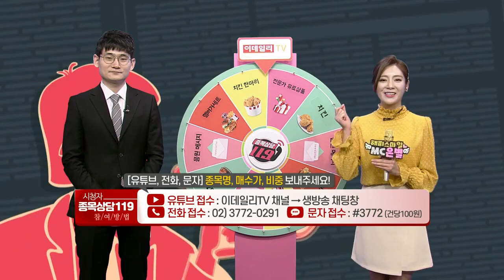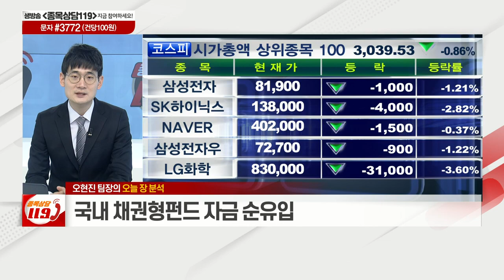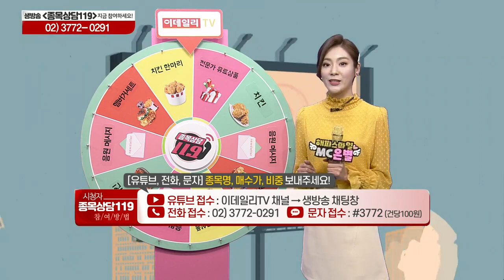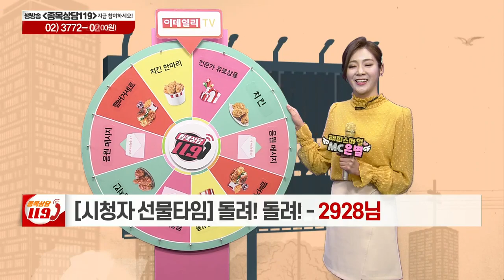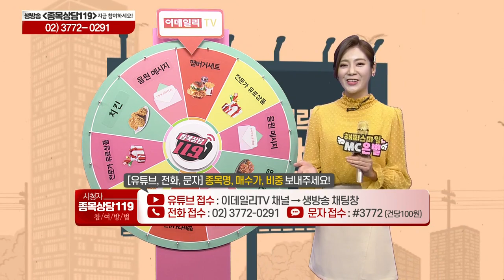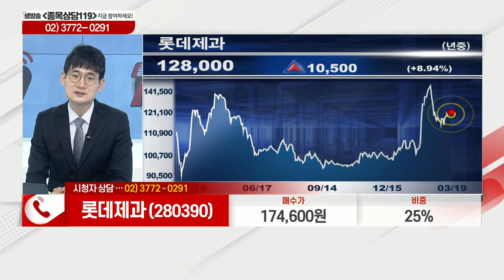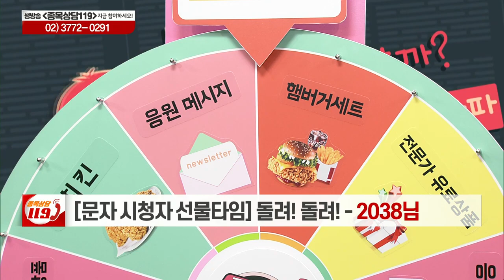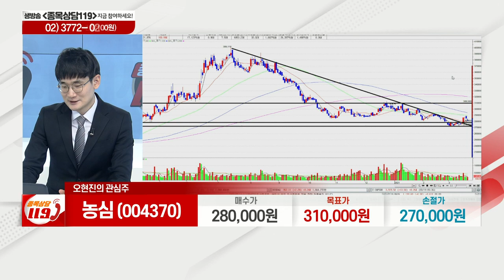한온시스템, 엔투텍, 롯데제과, AP위성, 텔레칩스, 농심, 유니온, 혜인_이데일리맵 오현진_종목상담 119 1부 (20210319)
# 오늘장 특징주: 유니온(000910), 혜인(003010)
# 오현진의 관심주: 농심(004370)